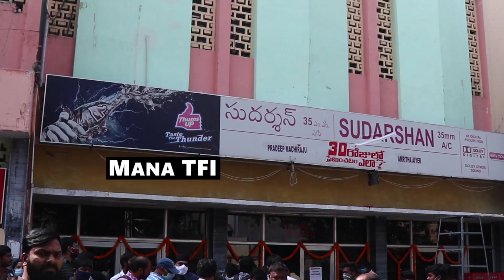Pradeep Machiraju Fans Hungma At Sudarshan Theatre || 30RojulloPreminchadamEla Movie || Mana TFI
Watch Pradeep Machiraju Fans Hungma At Sudarshan Theatre || 30RojulloPreminchadamEla Movie || Amritha Aiyer || Mana TFI

Hello And Welcome To Mana TFI Official Youtube Channel. This Channel Goes To Uploading Only Exclusive videos in Telugu, Tollywood Updates, Movie Public Talks, Unknown facts, Political News, Movie reviews.